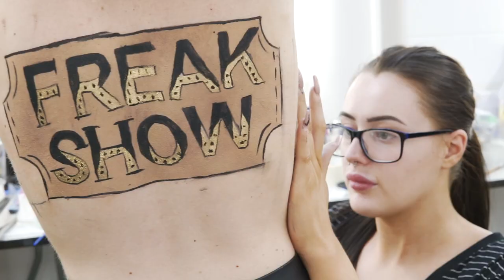Specialist Make Up 2018 - Living Art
Twenty three students from HNC Production Media Makeup and HND Specialist Makeup presented a lively and vibrant performance, in front of family, friends, former students and industry specialists.

“Living Art” was inspired by the universal art themes of historical portraiture, the natural and un-natural world, city life, literary subjects, war and death and culture traits.

The photographer for the event was West Thames College’s Brian Casteldine. The show was captured by videographer Simona Zinevičiūtė and will soon be available on the college website, twitter and Instagram feeds